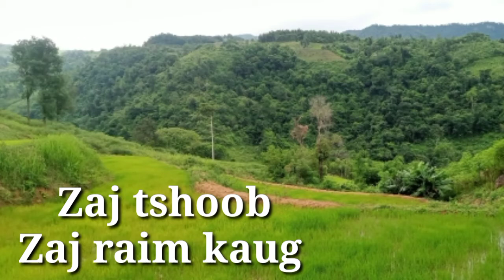Zaj tshoob: Zaj raim kaug